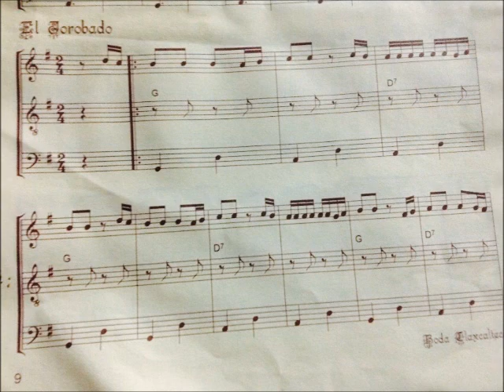Son El Jorobado Jarabe Tlaxcalteca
Son de origen incierto. Se incluye desde el siglo XIX en dos tipos de danzas. Una es el Jarabe Tlaxcalteca y otra es las Taragotas.
Posiblemente fue adoptado en las danzas rituales tlaxcaltecas de carnaval por el culto que recibían los corcovados en los ritos propiciatorios de lluvia en Tlaxcala.